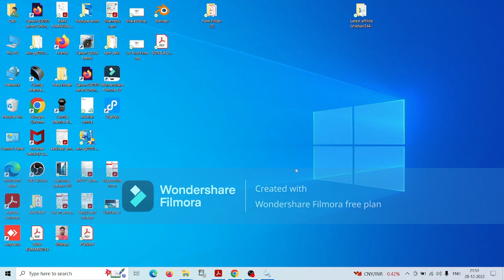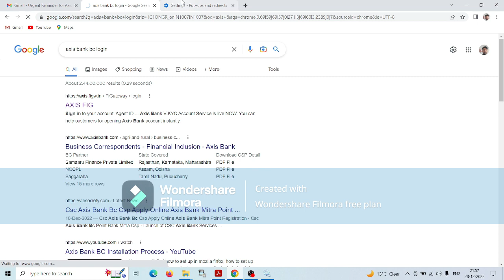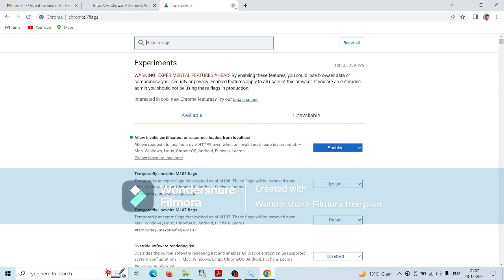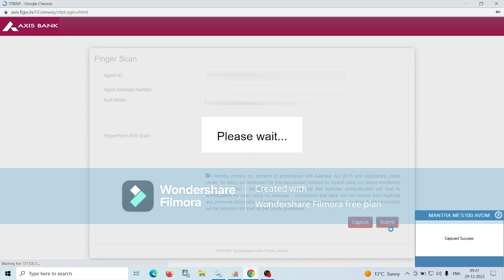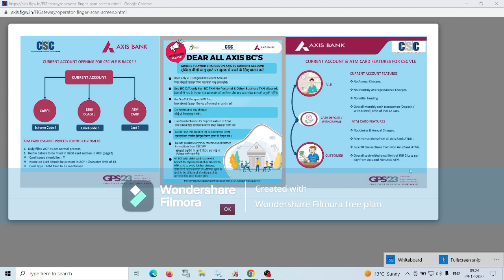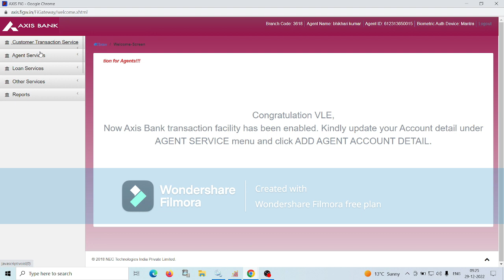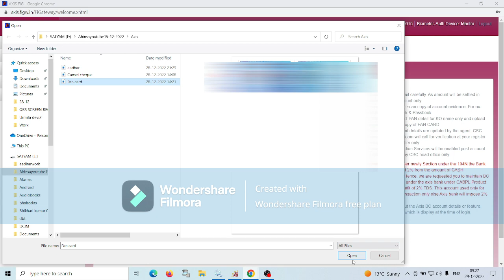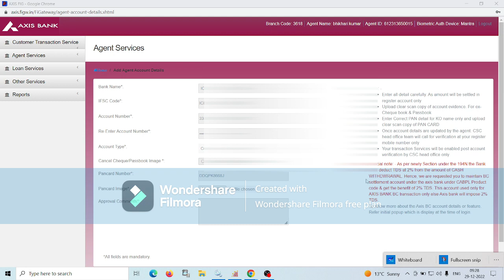Axis Bank BC Login Kaise Kare, Axis Bank BC Login First Time, Axis bank BC Login Problem !